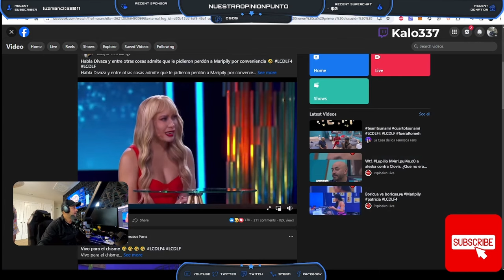🌟 Duelo Boricua: Patricia vs. Maripily - La Batalla por el Corazón de Puerto Rico en LCDLF4 💥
La Casa de Los Famosos 4 se convierte en el escenario de un emocionante y tenso enfrentamiento entre dos de sus concursantes más carismáticas: Patricia y Maripily. Ambas orgullosas de su herencia puertorriqueña, ahora parecen destinadas a enfrentarse por el apoyo y el amor del público de Puerto Rico, un giro que añade una capa extra de rivalidad y pasión a la competencia. 🇵🇷❤️

Este duelo boricua no solo es una prueba de talento y carisma, sino también de estrategia y habilidad para conectar con la audiencia tanto dentro como fuera de la casa. ¿Cómo influirá esta batalla en la dinámica de La Casa? ¿Y qué significará para el fuerte lazo que une a Patricia y Maripily con su tierra natal?

Acompáñanos en este análisis detallado de la rivalidad emergente entre Patricia y Maripily. Exploraremos cómo sus estrategias, personalidades y el orgullo por su cultura están configurando esta competencia única, prometiendo no solo emocionantes momentos televisivos, sino también un profundo sentido de representación y orgullo puertorriqueño.